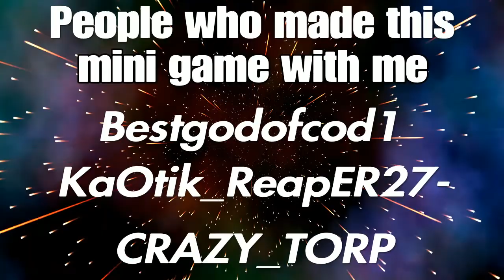Terror-Build (New game we made)Fortnite Battle Royale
Thanks to the people who help me made this mini game mode
CRAZY_TORP
KaOtik_ReapEr27-
Bestgodofcod1